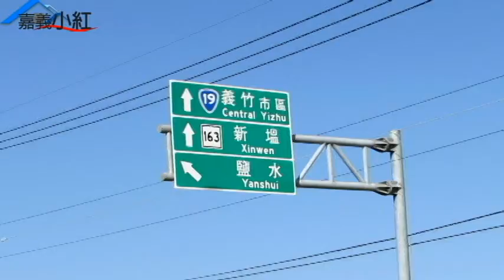歡迎委託..嘉義縣義竹鄉都計內農地**出售農地-844-1**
本宗土地為農地.出售總價498萬.共272.85坪.單坪售價為18300元.看地專線洽  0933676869.
嘉義小紅..歡迎託租託售委拍紀錄